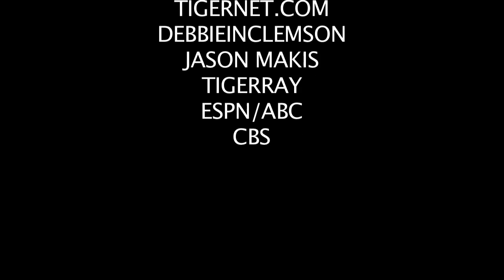ETERNAL SUNSHINE FOR THE SPOTLESS MINDS OF TIGER FANS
Remembering the high points of a fun 2011 season. Music by My Morning Jacket